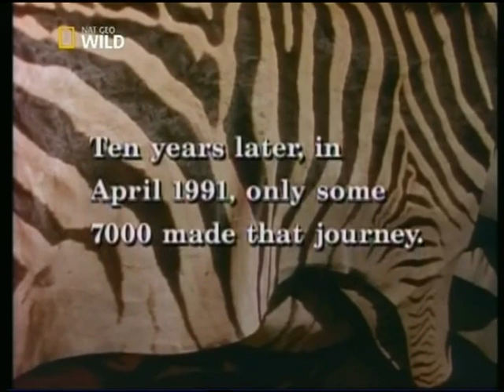La zebra: disegni nella prateria